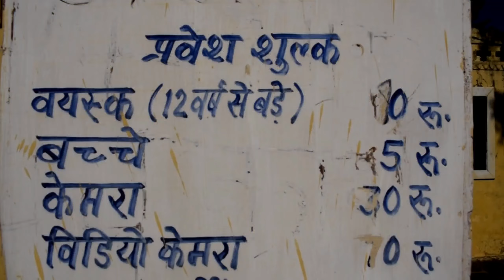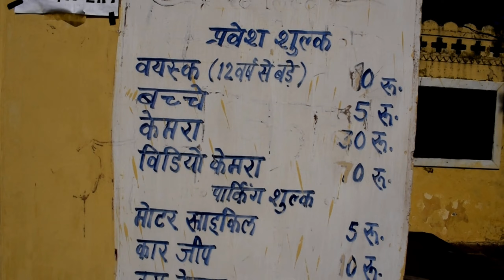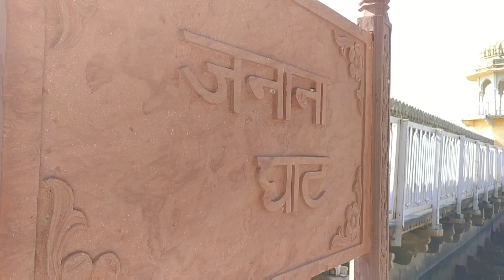Abheda Mahal Ka Raaz 😱😱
Hey friends, Prashant Chaudhary this side & thank alot for watching my videos. Please"LIKE" the video if you enjoyed watching or also"COMMENT" if you want to suggest something or Appreciate.

Hii! I am Prashant Chaudhary. I am from Kota. I am a student recently done with my Secondary exams.

I love traveling and exploring places and through my Youtube Channel I'll make you travel digitally.